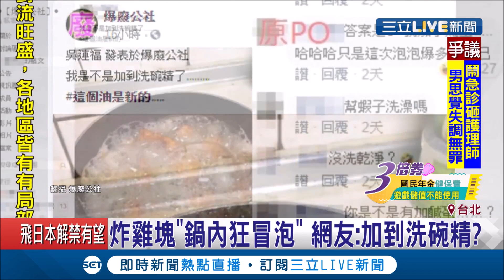炸雞泡泡多到滿出來！網友驚呼"在幫蝦子洗泡泡浴嗎" 廚師揭密"這食材"遇熱會狂起泡│記者 陳宥蓉 王承偉│【我食故我在】20200702│三立新聞台